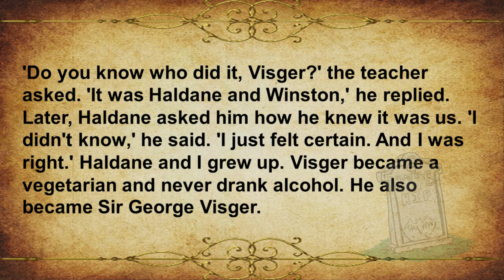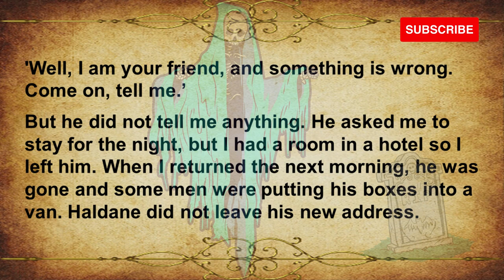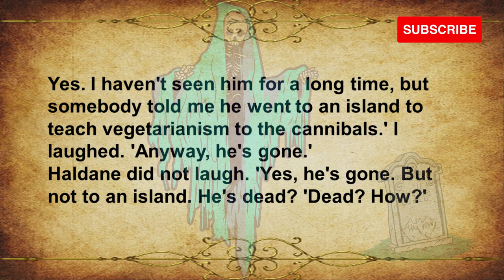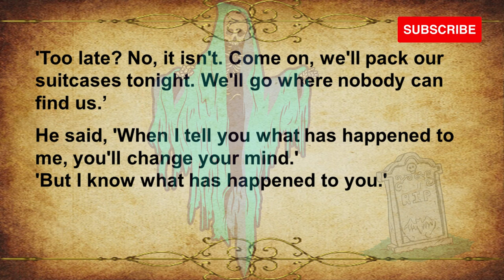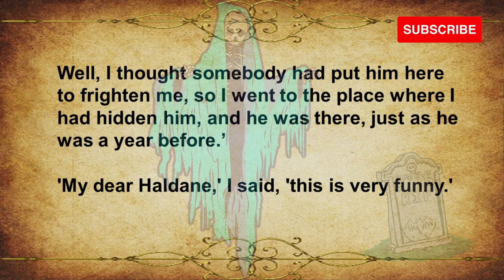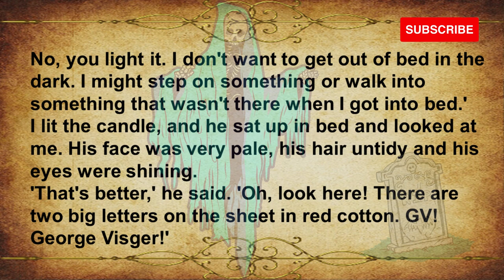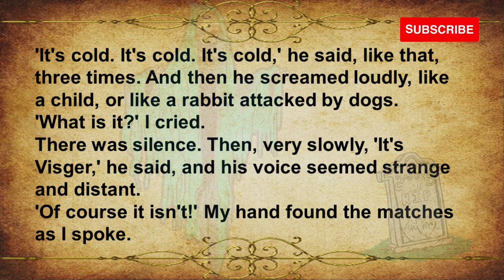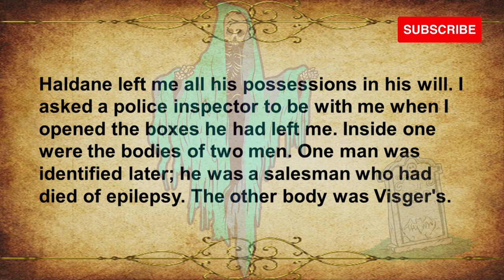A Shocking Confession 😵Improve your English Vocabulary[ B1 Pre-Intermediate ]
You can Improve your English Vocabulary by listening this  full  summary. Its an A Shocking Confession. Improve English speaking by reading this story also. many of people looking for how to improve English speaking by reading newspaper and improve English by reading books and improve English by reading novels someone looking for improve English speaking by reading or improve your English vocabulary by reading English newspaper and also how to read and understand English newspaper. By listening this you can find your all query.

Learn English By Listening Story! Enjoy this English story for learning English. You can improve your English pronunciation and listening skills with this English story with subtitles.